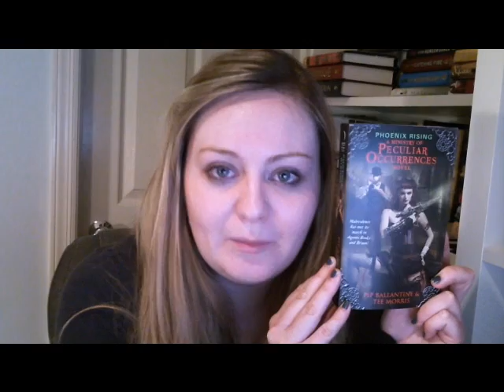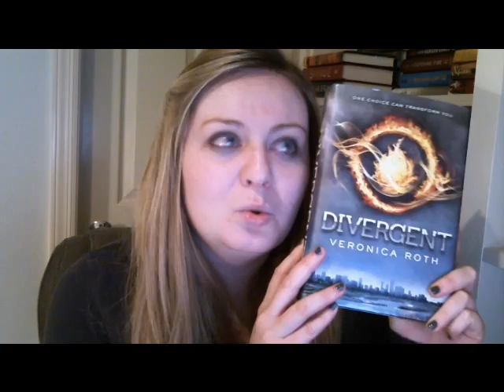Welcome LacedwithLacey26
First VB, What's in my mailbox